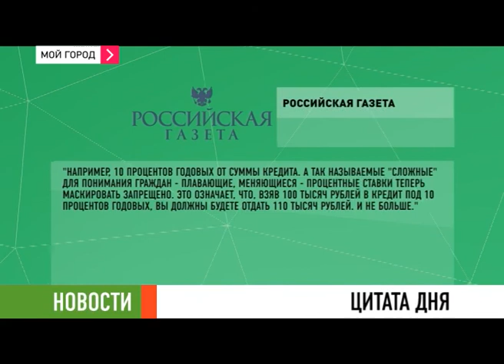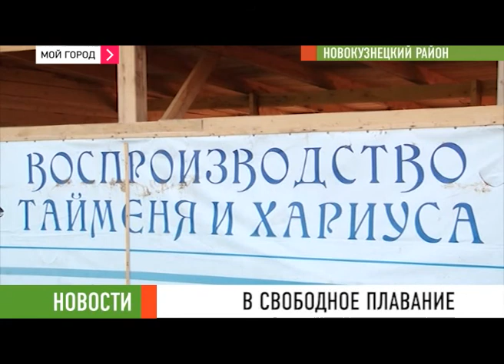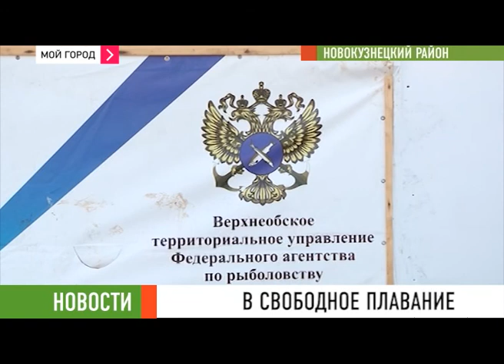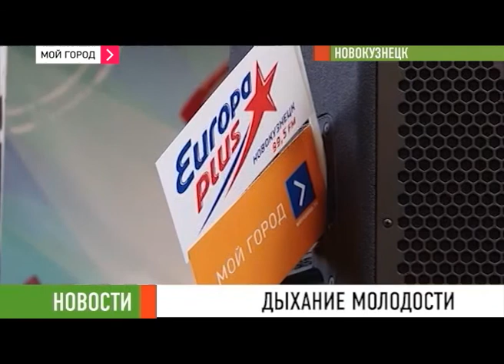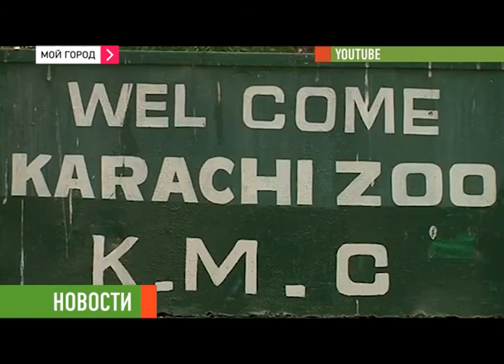Новости 30 06 2014